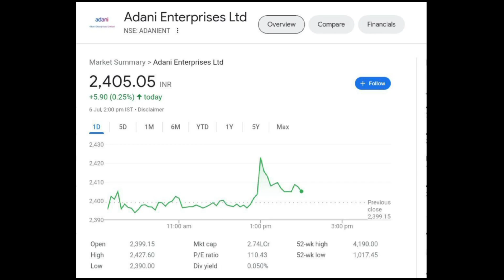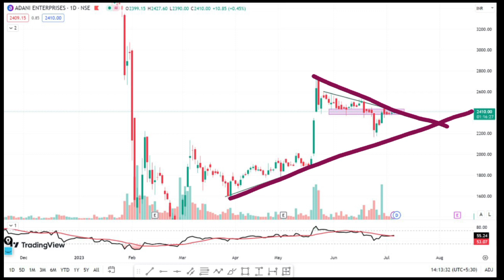Adani Enterprises Share Latest News || Hold Or Sell || Target price || Must Watch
share analysis
Adani Enterprises share price today
adani news